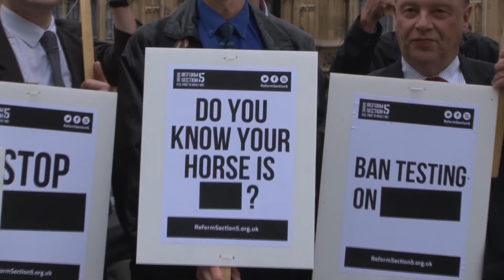Reform Section 5 Rally outside Parliament 30 August 2012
A demonstration which took place outside the Houses of Parliament on the 30 August 2012, calling for the removal of 'insulting words of behaviour' from Section 5 of the Public Order Act.